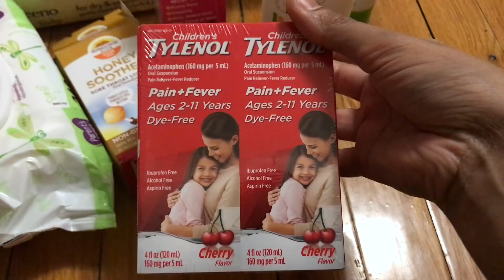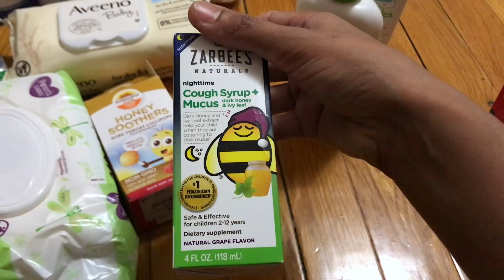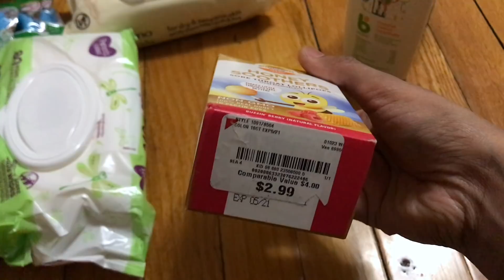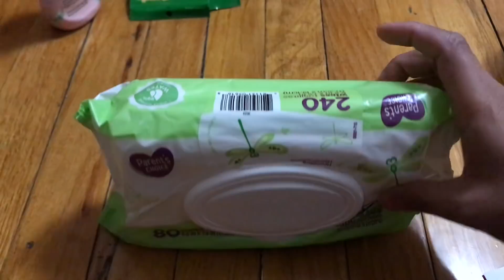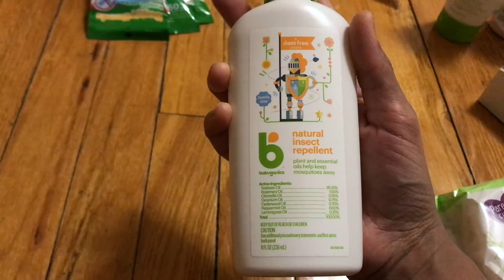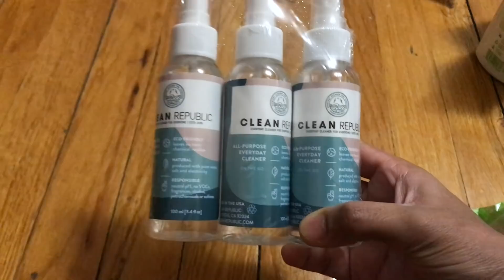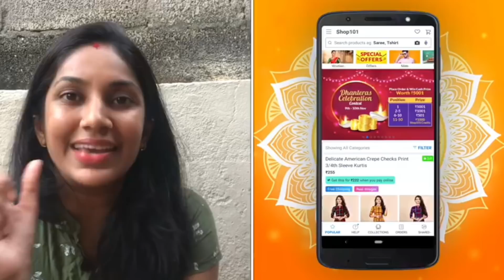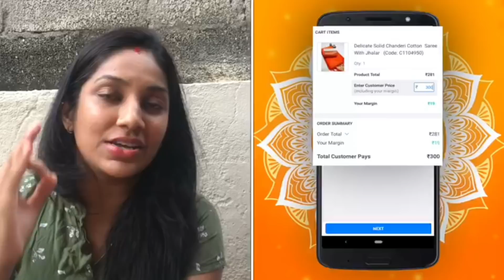Why I dint post Part2 pre-wedd Vlog/Children Medicine Essential during FlightTravel/Earn from Home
Children’s Medicines List

Kids Mask

Kids Sunscreen (CopperTone)

Kids Sunscreen (Babyganics)

Kids Benadryl

Kids Tylenol

Babyganics Insect Repellant

Kids repellent bracelets

Zarbees Nighttime Cough Syrup

Band aid

Clean Republic Disinfectabt cleaner

Hand sanitizer